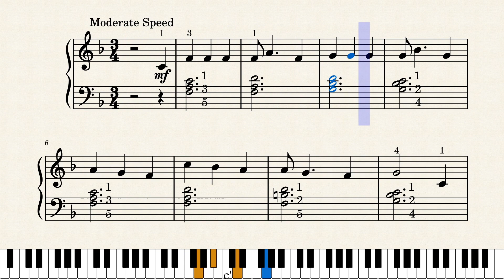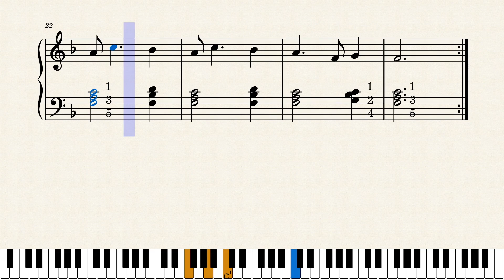Molly Malone - Easy Piano Play Along - Sheet Music download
A.K.A Cockles and Mussels

If you like my work and find it helpful, I’d love your support 😍